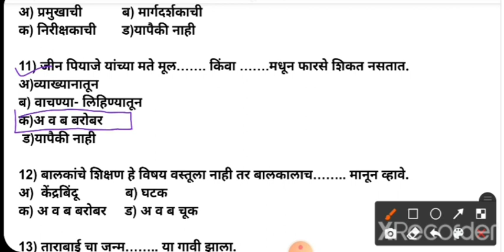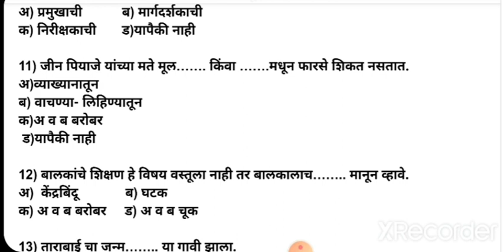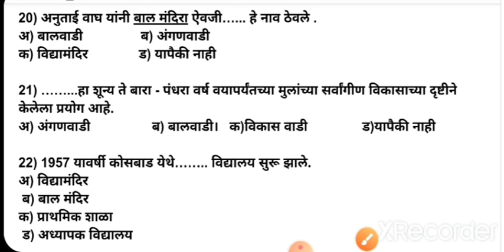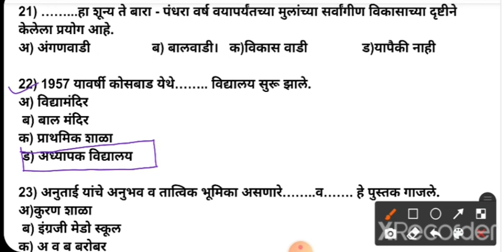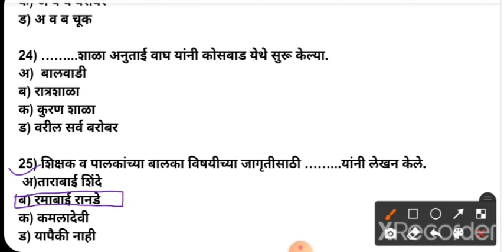शिक्षक आणि बालशिक्षण| बी.एड अंतिम वर्ष परीक्षा | B.Ed final year exam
शिक्षक आणि बालशिक्षण
बी.एड अंतिम वर्ष परीक्षा
# B.Ed final year exam